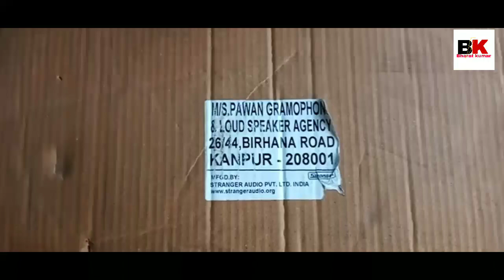Strengar Spb4k Amplifar Unboxing🐅🐅🐅 Video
#strengsr amplifar unboxing
# spb4 k
# watt 4000